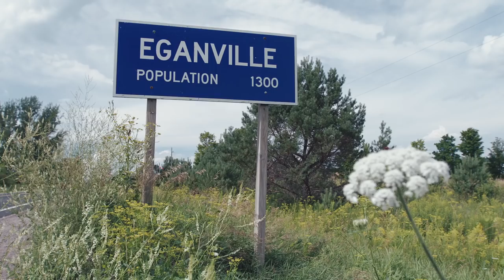Unlimited: Melissa Bishop